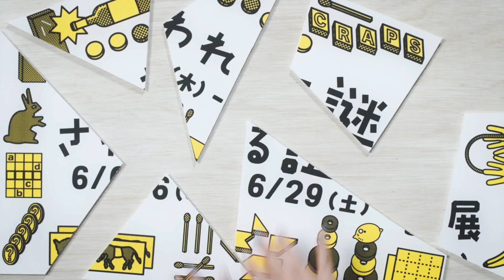『さわれる謎展』30秒CM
6月6日から東京ミステリーサーカスにて開催！『さわれる謎展』のCMを公開！▼特設サイト